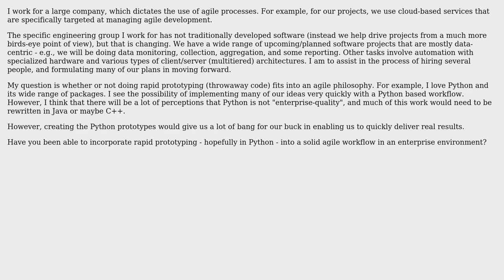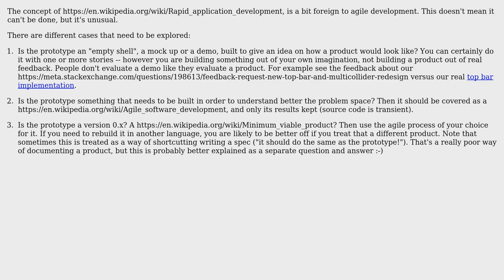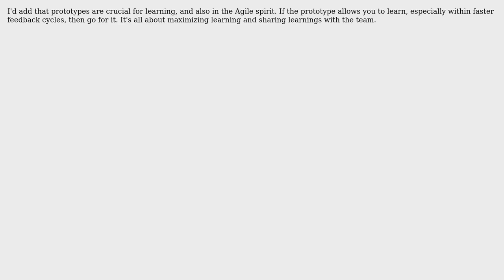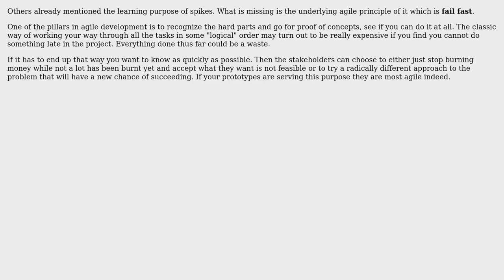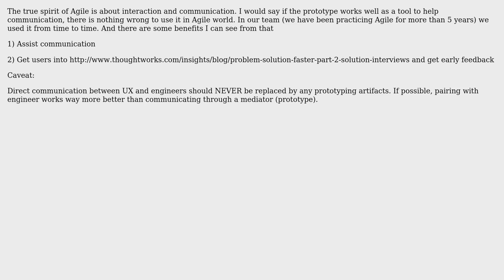Software Engineering: How does rapid prototyping fit into an agile methodology? (8 Solutions!!)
Software Engineering: How does rapid prototyping fit into an agile methodology?

With thanks & praise to God, and with thanks to the many people who have made this project possible! | Content (except music & images) licensed under CC BY-SA | Music | Images & others | With thanks to user Sklivvz user Robert Harvey user Melissa user Martin Maat user JeffO user Huimin user Ethan Teng user Borjab user BobIsNotMyName and the Stack Exchange Network Trademarks are property of their respective owners. You are responsible for your own actions.